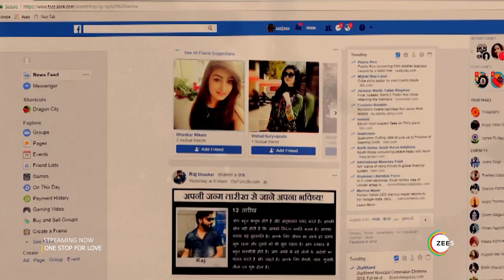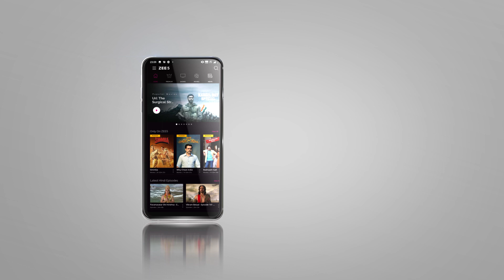Title Track | One Stop For Love | Streaming Now On ZEE5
Enjoy this title track of One Stop For Love, an adult comedy that revolves around the misadventures of a virgin girl. Watch it now on ZEE5.